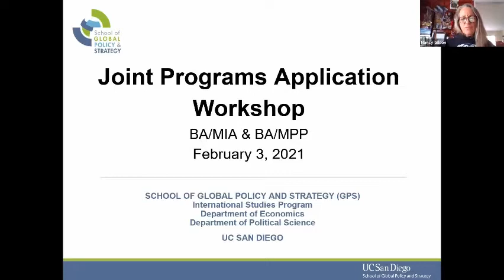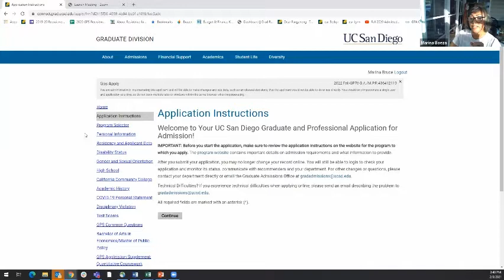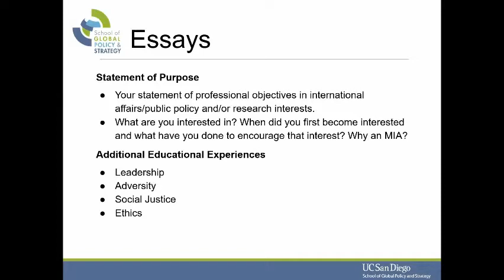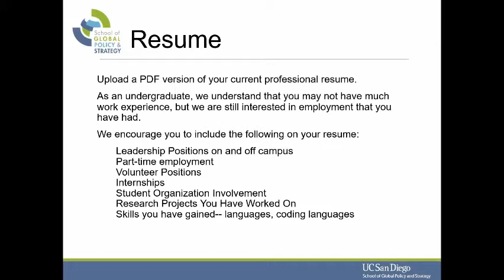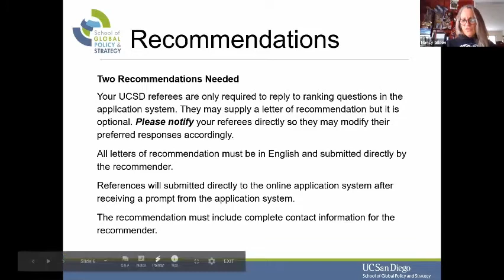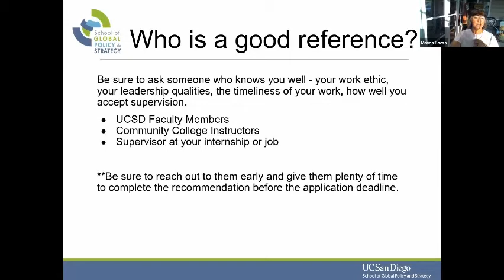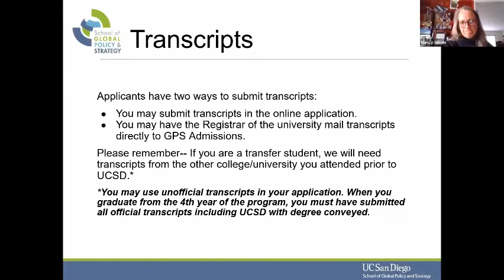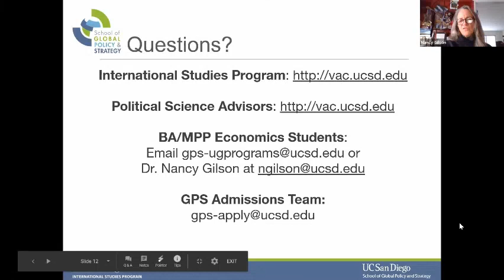GPS Joint Programs Application Workshop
An interactive workshop to learn about all the components of the joint programs application, how to complete the application, who to ask for recommendations, and how to start your personal statement. Your advisors, the GPS Director of Degree Programs and a GPS Admissions officer will be available to answer all of your questions!

Applications Deadline: April 10, 2021